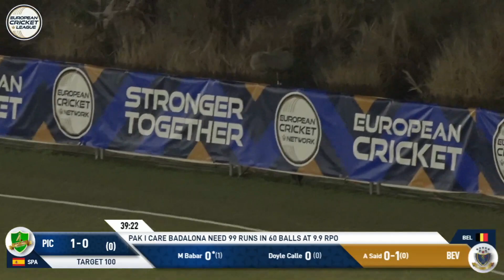Championship Week, Match 16 - BEV vs PIC | Highlights | European Cricket League 2023 | ECL23.100